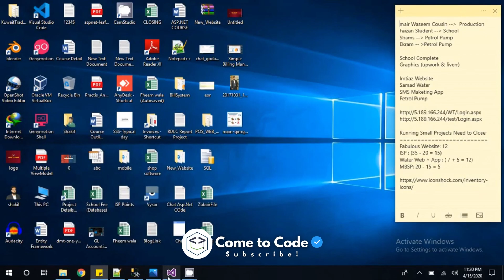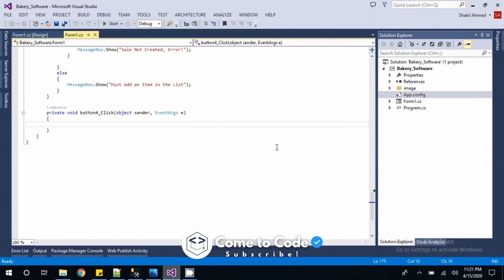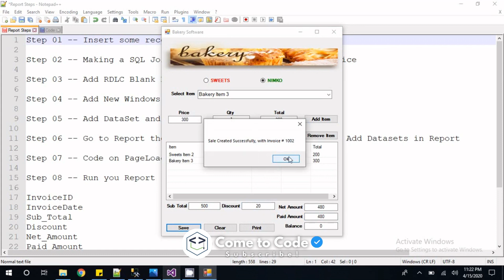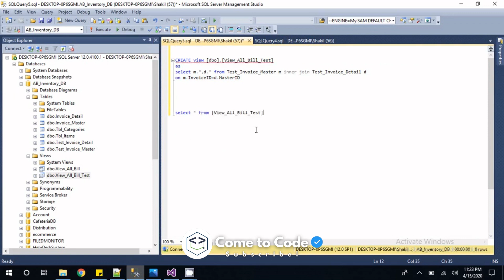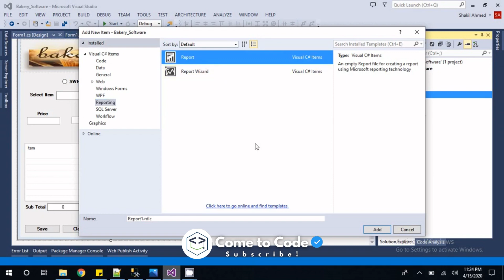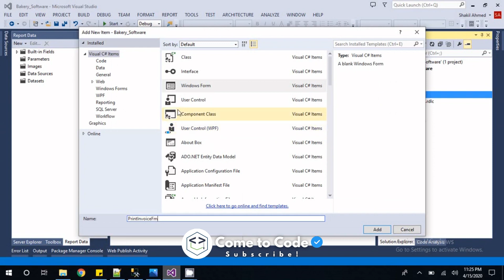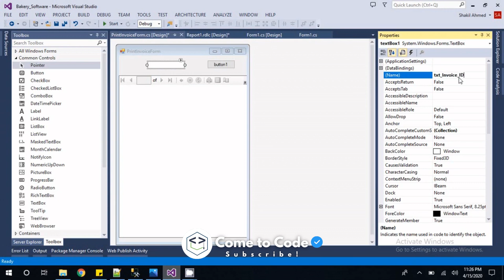How to Create RDLC Report/ Print Invoice/ in C#.Net with SQL Server in 2024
TIMESTAMPS
0:00 Intro
1:00 First Topic Covered
1:30 Second Topic Covered
2:30 Third Topic Covered